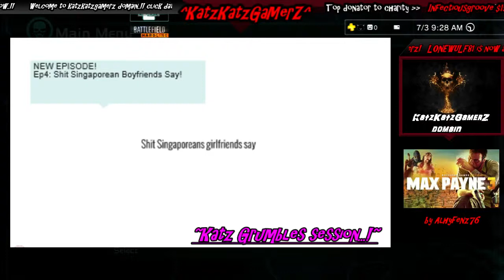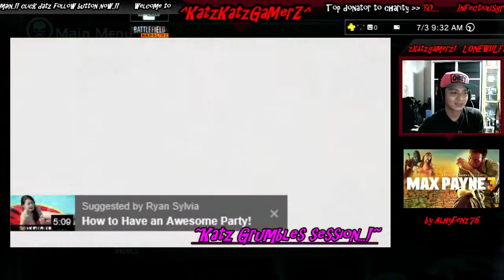✩Katz Games✩❆Girlfriend nightmares❆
A short video describing what love can be at times and how shitty it could be. LoL!